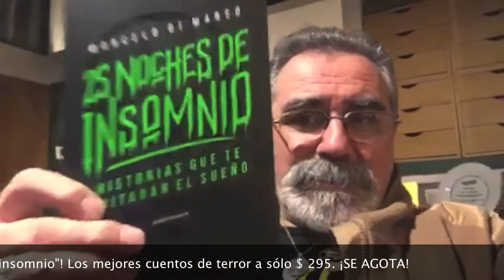LOS MEJORES CUENTOS DE TERROR. ¡TENELOS VOS ANTES QUE NADIE! / CHIVO #67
Escribile a Marcelo di Marco para conseguir su nuevo libro, "25 noches de insomnio. Historias que te quitarán el sueño". ¡No te lo pierdas, que se agota! Y muchas gracias por likear y compartir esta propuesta.